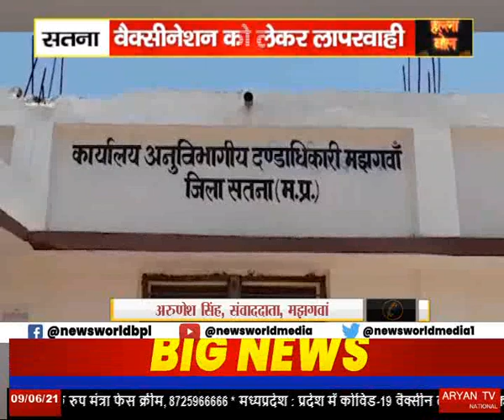News World | हल्ला बोल | वैक्सीनेशन को लेकर लापरवाही